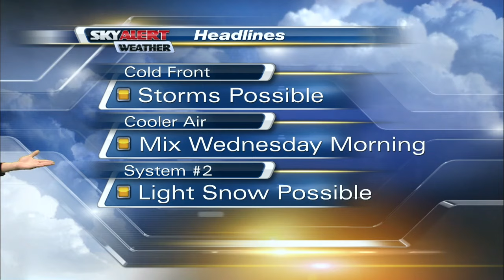Meteorologist Allison Rogers 6 p.m. forecast - February 29, 2016